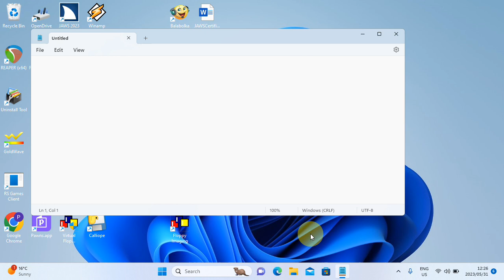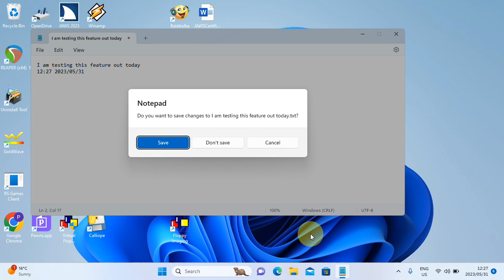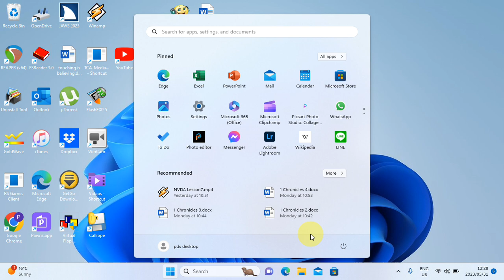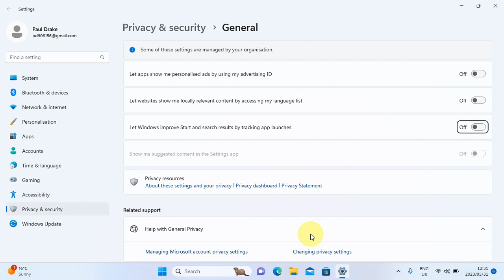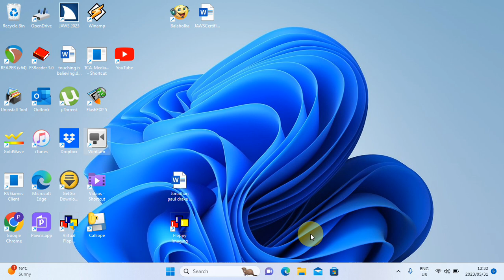another Tech Tidbit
In today's tech tidbit I talk about a handy feature in Notepad and I also discuss some privacy concerns in Windows11.